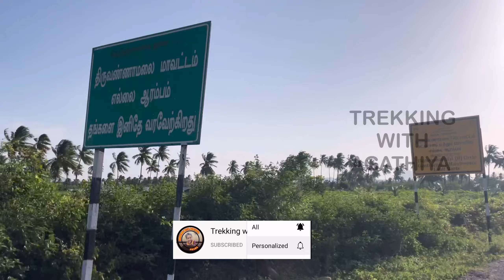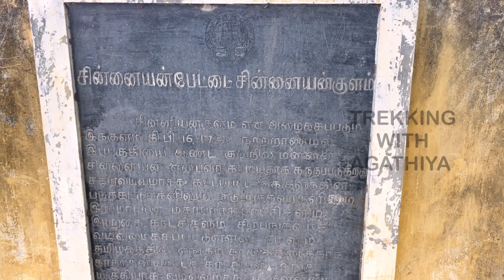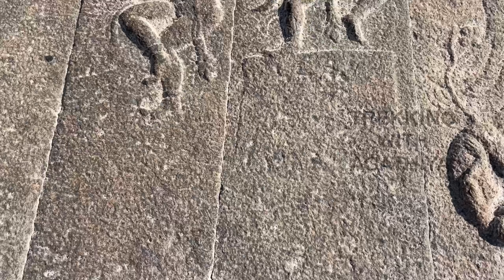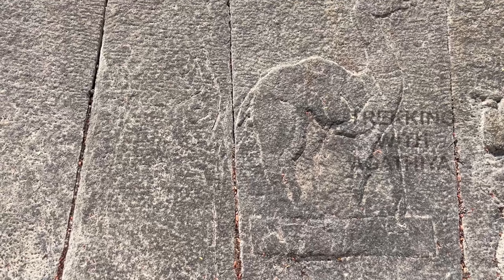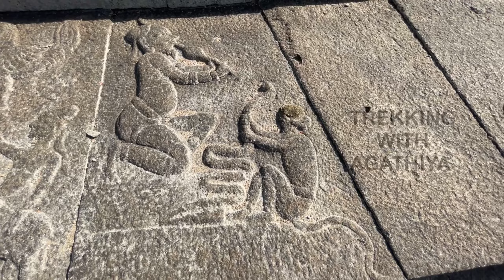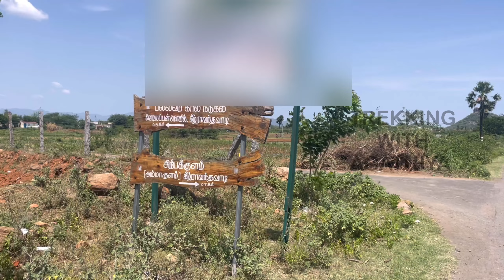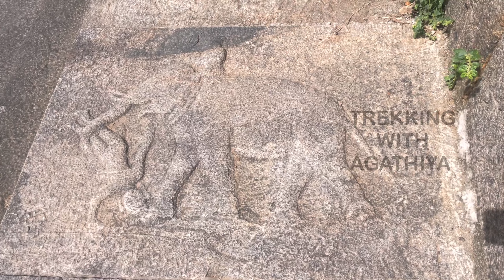தந்தை மகளுக்காக உருவாக்கிய தாம்பத்திய காட்சிகள் நிறைந்த குளம் 18+only | அம்மா குளம் | Manmadha kulam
In this Trekking with agathiya channel we have explored Amma kulam in Thandaraampet, Tiruvannamalai district which is also called as manmadha kulam in tamil. This pool was built by the small king named chinnaiyan in 16-17th century. He named it as amma kulam which teaches the sex education to the people who visit this pool. There are many erotic statues which teaches sex education to the visiters. Now the people calls this pond as chinnaiyan kulam, amma kulam and manmadha kulam. Watch this video and drop your thoughts in comments section.

Our other Trekking videos---

EDUCATIONAL AND SOCIAL SHARING PURPOSE ONLY.